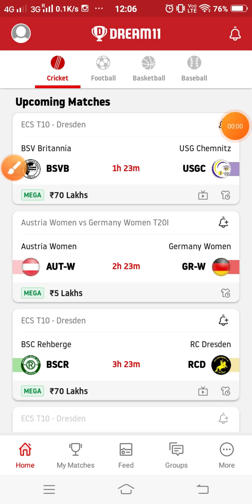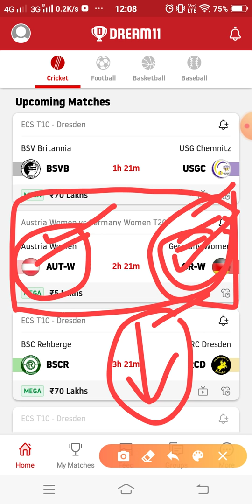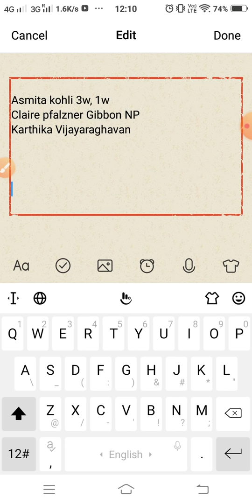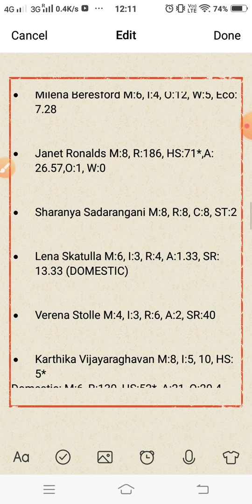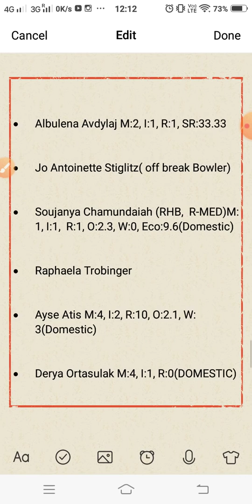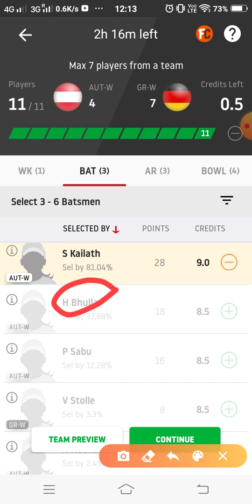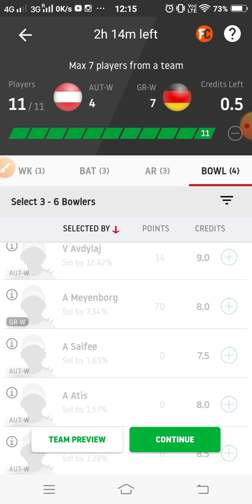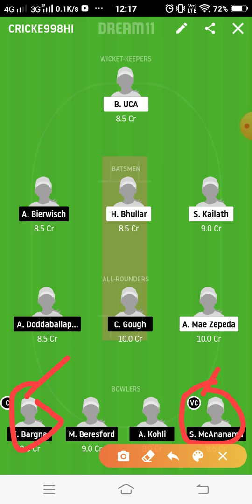AUT-W vs GR-W Dream11 Team Prediction | Match 4th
This video shows the dream11 team for Austria Women vs Germany Women match. Prediction, analysis, pitch report, stats, squad and possible playing 11 of Austria Women vs Germany Women dream11 team.

1. This analysis  is based on my

2.Dream11 takes great care to comply with all central and state legislation in India to ensure that  users are fully protected. Every contest on  platform is carefully designed to comply with applicable statutes and regulations in India.